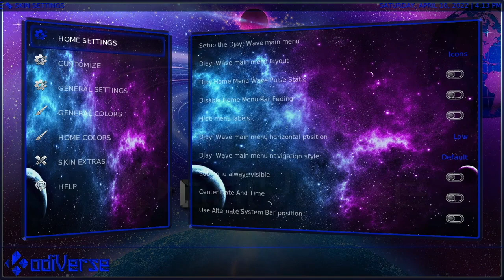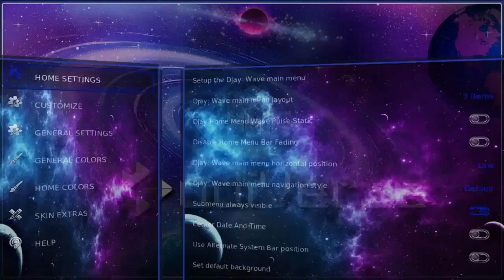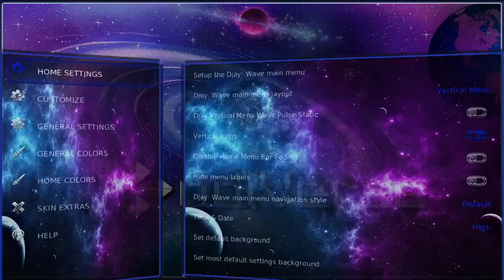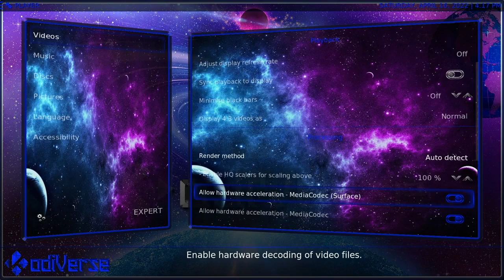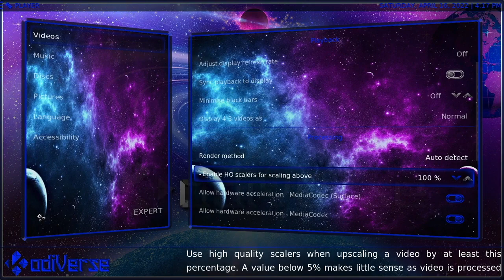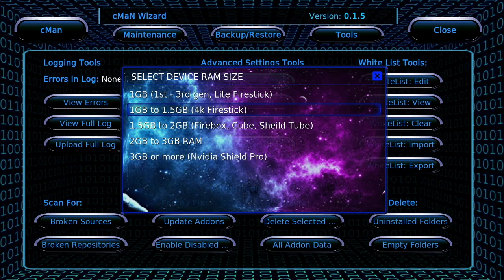THE KODIVERSE FASTEST MATRIX K-19 BUILD!